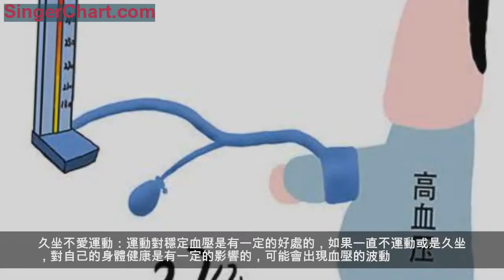高血壓患者，血壓經常波動？可能是這些原因導致的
高血壓患者出現血壓值的波動對身體健康是有一定的影響的，尤其是在血壓突然升高的情況下，可能會誘發中風的情況出現，它是導致猝死的主要元兇，因此高血壓患者在日常要注意好自己的血壓值，不要出現突然升高的現象，這對身體健康是很有影響的。
哪些習慣會導致血壓出現波動?
常吃高鹽的食物：有部分的高血壓的形成就是長期吃一些高鹽的食物，因此高血壓患者再吃高鹽食物，就會出現血壓波動的情況。
久坐不愛運動：運動對穩定血壓是有一定的好處的，如果一直不運動或是久坐，對自己的身體健康是有一定的影響的，可能會出現血壓的波動。人一直處在久坐的狀態，可能會出現血壓循環減緩的現象，這是導致血壓值變化的主要原因。
菸酒一直沒斷過：菸酒含有一定的有害物質，長期抽菸喝酒會影響到高血壓患者出現血壓波動。菸酒的有害物質直接進入身體，進入到血液，會影響到血壓值，出現波動的現象。
工作壓力大，熬夜成習慣：現在的人工作的壓力很大，對血壓值也是有一定的影響的，尤其是長期處在高壓之下，並且還老有熬夜的現象，本身是高血壓的患者不注意，就很容易出現突然血壓身高，出現猝死的現象，這是很多的中青年出現猝死現象的常見原因，要引起重視。
高血壓出現血壓波動對患者的身體是有很大的損傷的，因此在日常生活中要注意好護理。注意自己的飲食健康，不熬夜，早睡早起，不吃高鹽的食物，適度進行運動，控制好肥胖，戒菸戒酒、保持平穩心態，這樣的情況下，還出現血壓的波動，可能是用藥出了問題。
高血壓患者血壓出現異常，用藥要注意這2點
注意1、藥物選擇
降壓藥的選擇大部分人是遵循醫生用藥，這樣情況下，往往可能是出現針對性的用藥，可能是針對一段時間用藥，根據病情需要服用不同的藥物。這樣的情況下，如果患者一直吃這樣的藥物，對自己的血壓控制也是很不利的，所以要注意自己的用藥。
針對藥物選擇，最好是及時的諮詢醫生，還要定期的檢查自己的血壓值，出現波動現象，及時的就醫，針對性治療效果更好。
注意2、不遵循醫囑，擅自停藥
有部分高血壓患者會出現擅自停藥，或是增加藥量的情況，這其實對身體健康是很不好的，很可能會出現血壓的波動。很多人自己檢測血壓，當血壓回到正常值，就會立即停止用藥，其實，血壓值剛降下來這段時間內，血壓還是很不穩定的狀態，很容易出現波動，這個時候不吃藥，可能會出現血壓升高。
高血壓患者出現血壓波動，除了飲食和生活習慣，還可能是用藥出了問題，出現擅自加藥量或是停藥的現象，這對血壓值都是有很大的影響的，平時在生活中要注意遵循醫囑用藥。